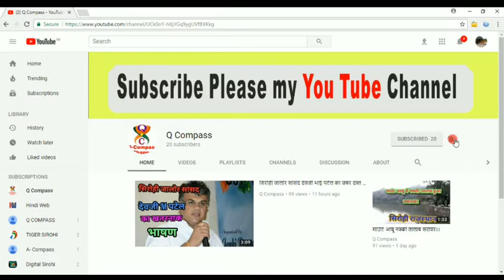👌👌 आगया अब नया मारवाड़ी गीत वह डांस ।।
Dosto. mere youtube chaanel ko
bell icon ko🙋 click kre. jis se  me New video
 Upload karunga Tab aapko jankari. sabse
pehle Prapt Ho.